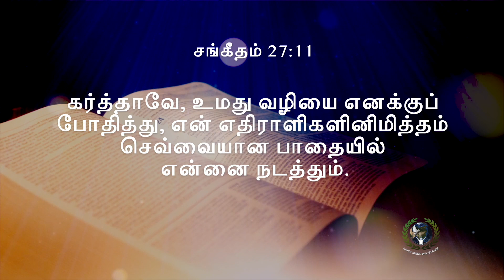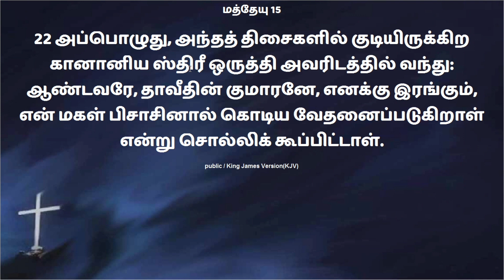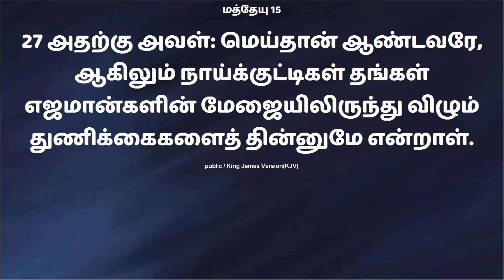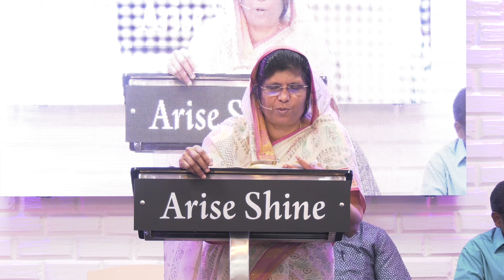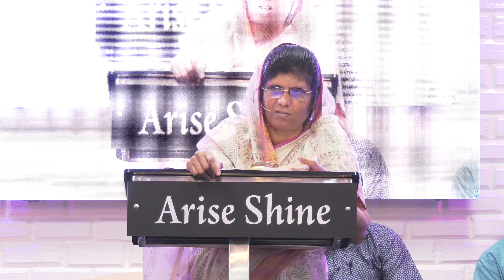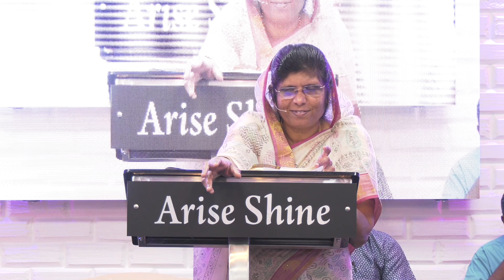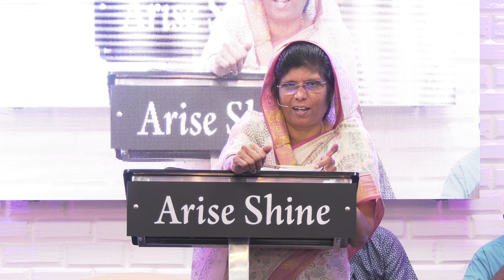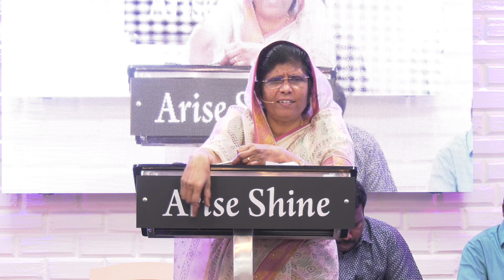Call on to God - Prophetic Message - Evg. Esther Rajan